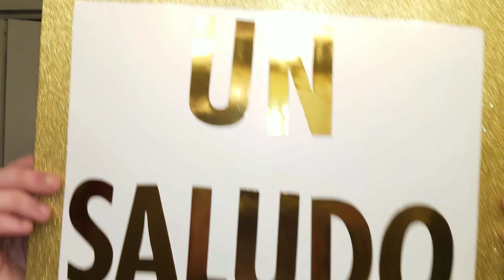(Principiantes)Como ponerte pestañas postizas + tips/ samy's world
Hola mis samis!!!holaaa bellezas!!! espero que les haya gustado el video, recuerda dejar tu like, un comentario y suscribete al canal TODO ES GRATIS! activa la campanita para que te lleguen mis notificacionesssssssss beshos